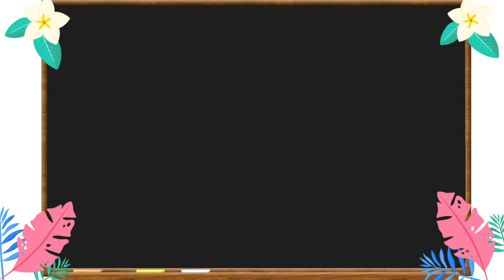Background bergerak animasi papan tulis(warna latar belakang berubah ubah)no copyright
Yuk...teman teman di download gratis untuk pembelajaran.

Terima kasih...